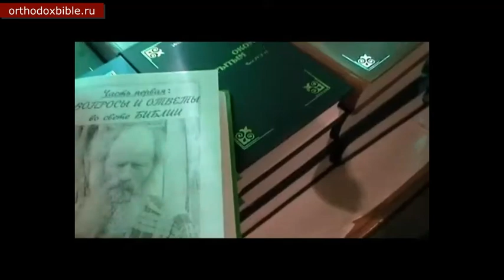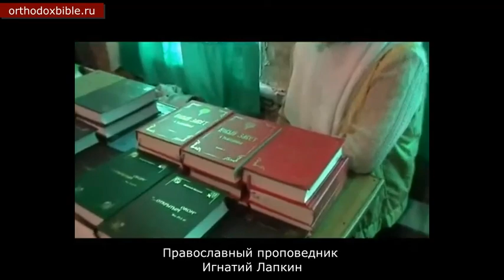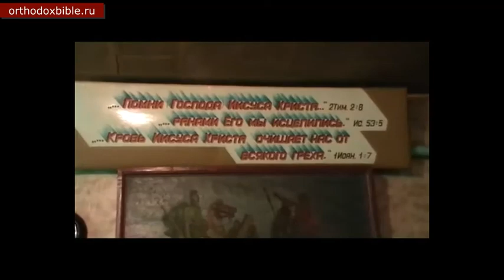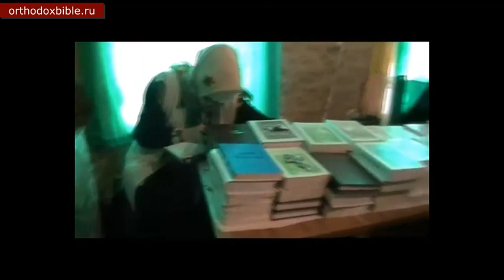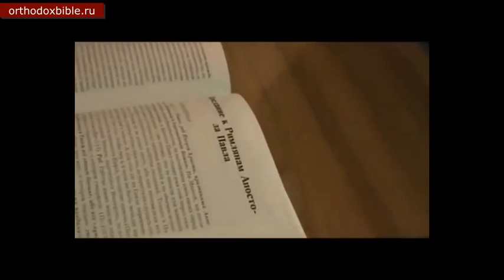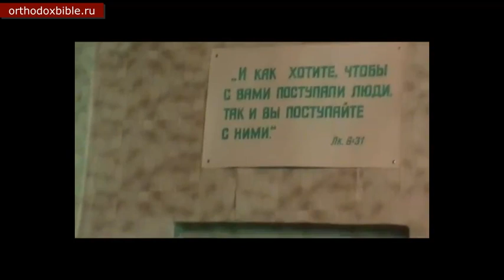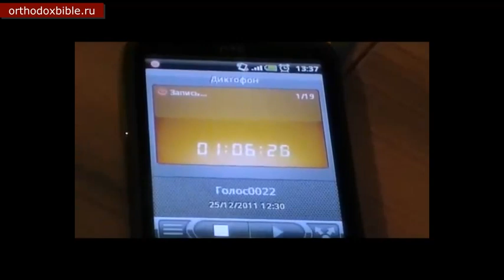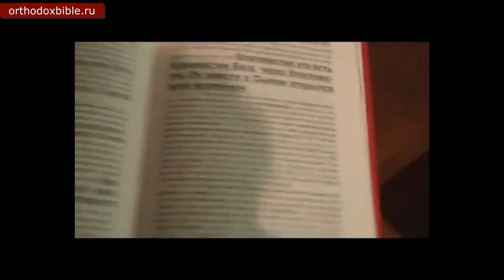Занятия. Как беседовать с мусульманами? Даниил Сысоев. Об апостоле Павле. 25.12.2011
Игнатий Лапкин

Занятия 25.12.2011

Вопросы.
00:01:10 О том-то (суть вопроса кратко).